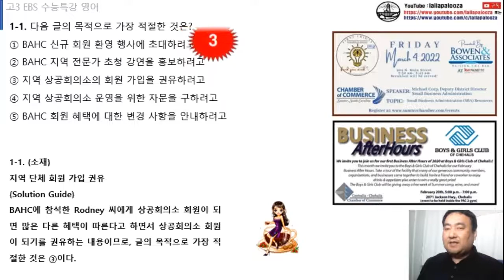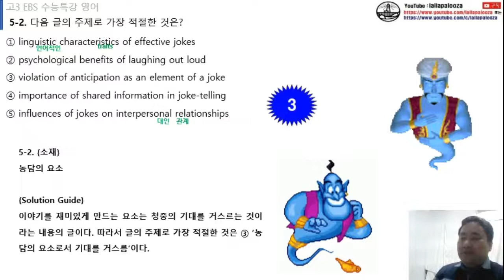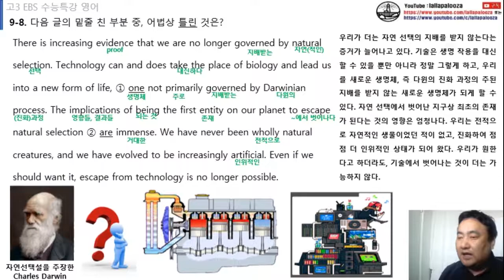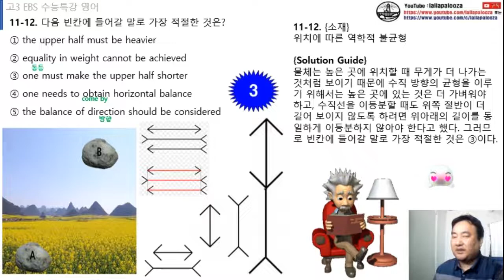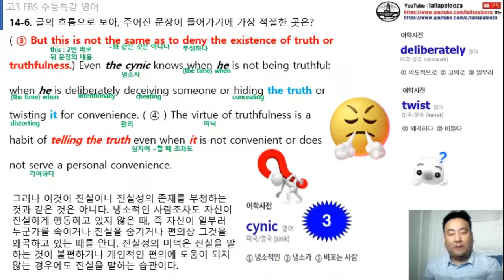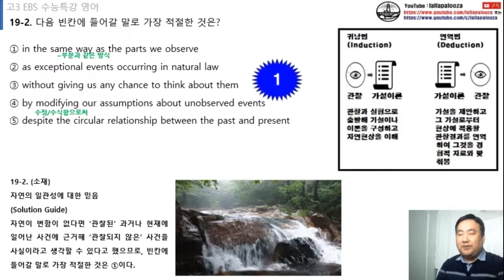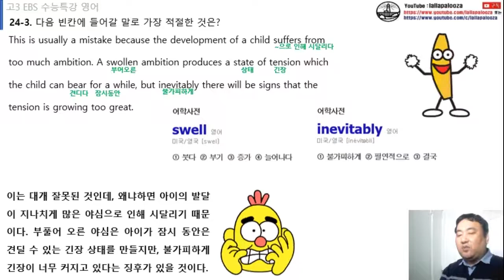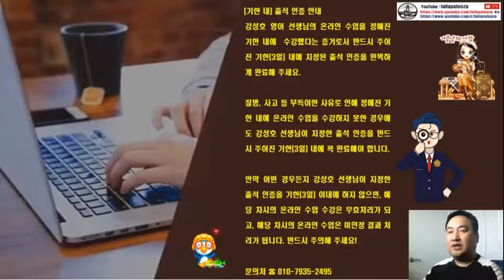수능특강 영어 (1강~29강) 수업 동영상(통파일) (2023학년도 수능연계)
수능특강 영어 (1강~29강) 수업 동영상(통파일) (2023학년도 수능연계)입니다.

10시간 10분 21초 동안 연속으로 수능특강 영어 1강부터 29강까지 각 지문에 대한 한국어 강독 및 각 문항당 문제해설이 이어집니다.

수능특강 영어를 스스로 풀어 본 후에 어렵다고 생각이 되는 문항에 대한 복습용으로 본 수업 동영상을 이용하면 더욱 효과가 좋습니다.

2023학년도 수능연계용 수능특강 영어 (한국어 강독) 동영상입니다.